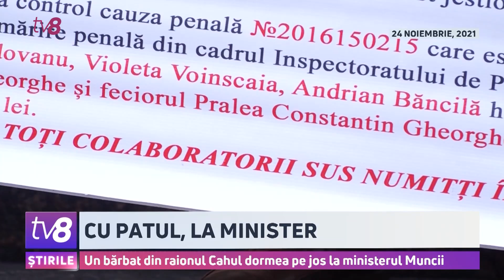Un bărbat protestează la Ministerul Muncii, pentru ca să-i fie revăzute ajutoarele sociale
Și-a întins o plapumă jos, în fața ministerului Muncii, și vrea să rămână pe noapte aici. Este forma de protest, pe care a organizato un pensionar din raionul Cahul. Bărbatul cere să-i fie revăzute ajutoarele sociale de stat, la care pretinde pentru că ar fi bolnav și în vârstă. De partea cealaltă, reprezentanții ministerului au creat o comisie ca să facă lumină în acest caz, dar concluzia încă nu este gata. De altfel, nu este prima dată când bărbatul protestează în același mod. În noiembrie, s-a culcat pe jos, în fața ministerului de Interne.